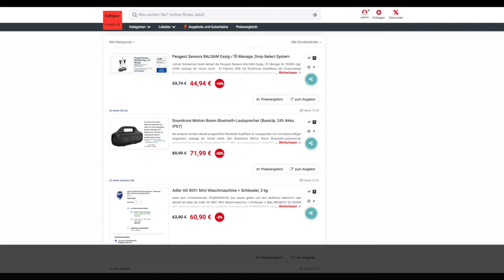Schnäppchen/Billiger des Tages 17.05.21 - Soundcore Motion Boom Bluetooth-Lautsprecher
Heute ist Schnäppchen/Billiger des Tages - Soundcore Motion Boom Bluetooth-Lautsprecher.